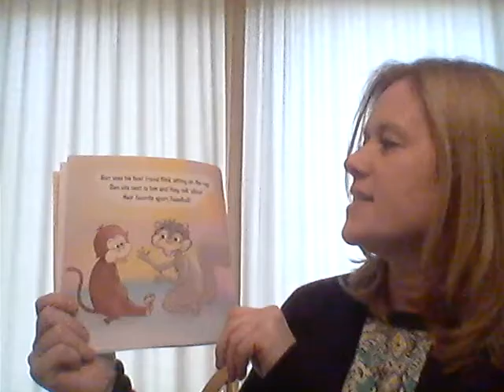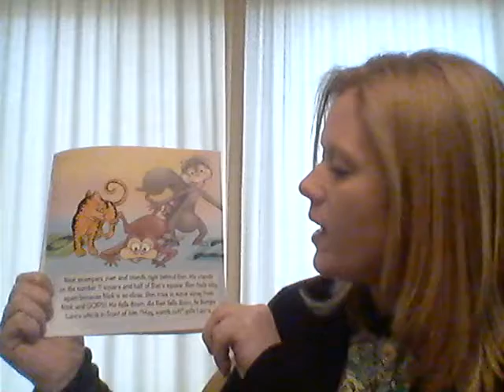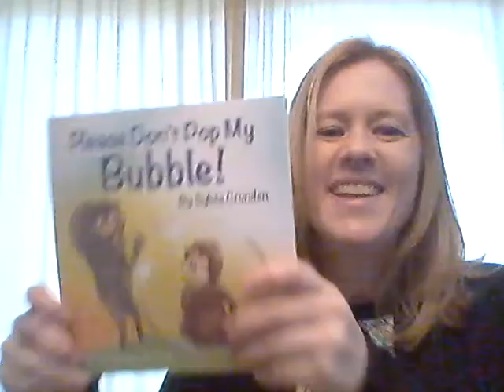The beginning of the book!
Here is a video of me reading the beginning of the book.  I hope you enjoy it!
to find out more about the book.